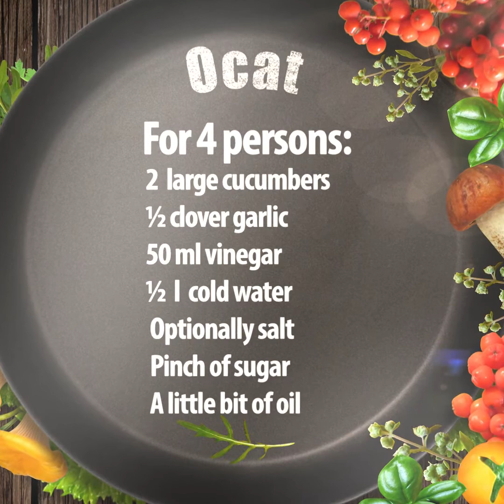Ocat ENG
Ocat is a salad perfect for summer. It is very refreshing and it was being prepared for mowers in ancient times, so it is also called mower salad.